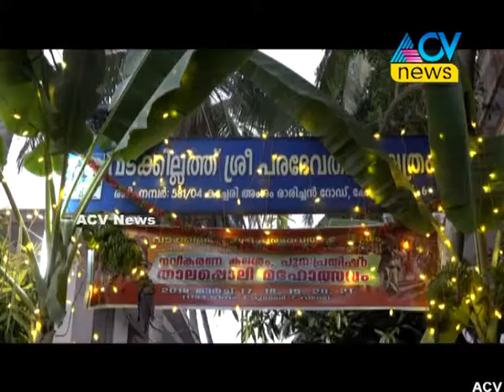വടക്കില്ലത്ത് ക്ഷേത്ര പുനപ്രതിഷ്ഠാ മഹോത്‌സവം താലപ്പൊലി